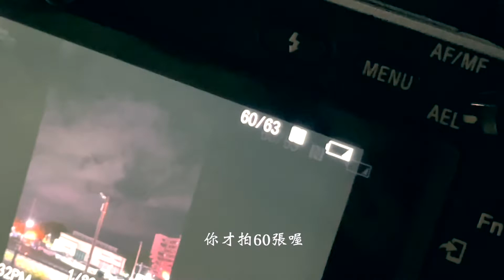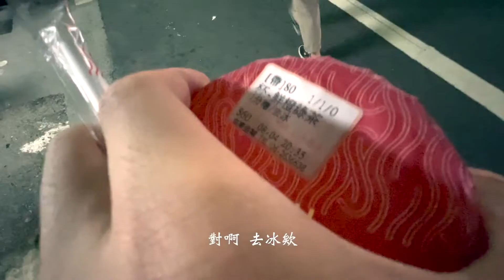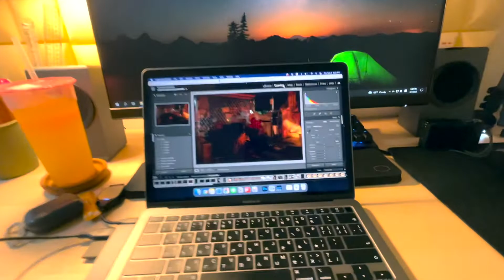【VLOG】台南夜間街拍 with 美麗老婆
我的設備: 從這裡點入買東西可以讓我抽成一點～ 歡迎購買 :)